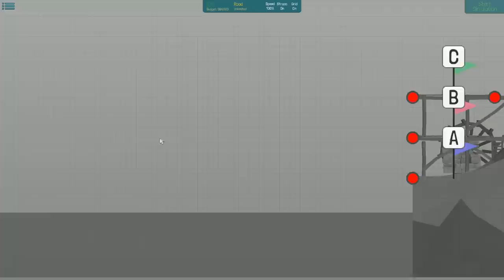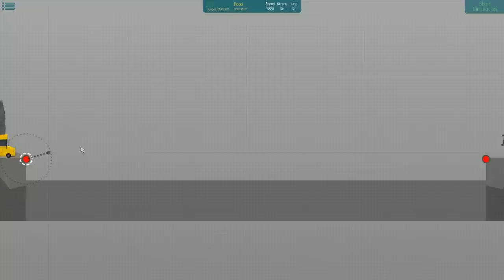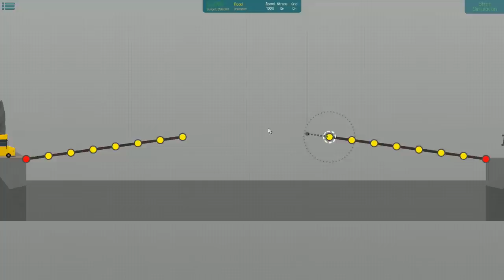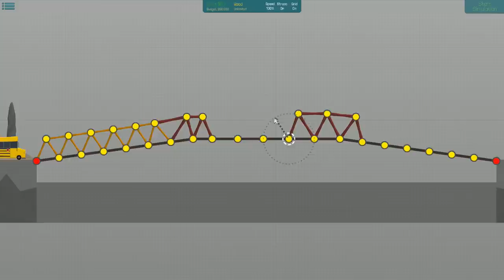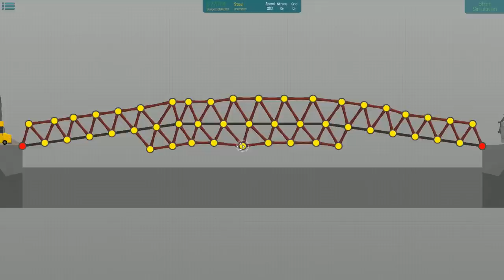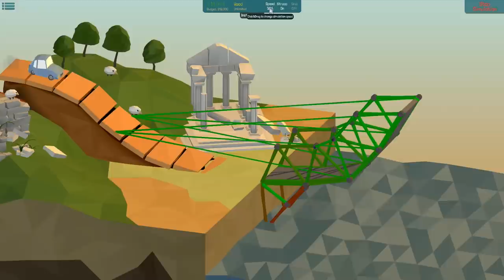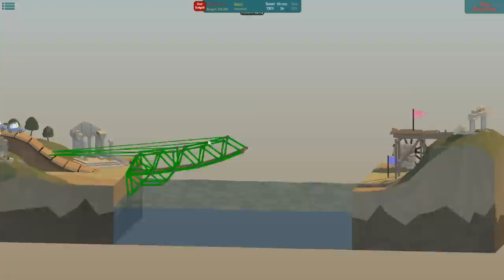POLY BRIDGE Gameplay Part 7 - "SO MANY JUMPS!!!" (Bridge Building Game)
Let's Play Poly Bridge!  This is a "Hermit's Week With Poly Bridge" gameplay series, which means I will play and review the game for 7 days/episodes.  If you guys really love it and the likes/views are high, we'll turn it into a full blown series!  If not...we toss it and find another game ;-)

This Episode:
24m Triple Decker
36m Steel Arch Bridge
40m Double Monster Jump
20m Cross Jump
20m Fork Jump